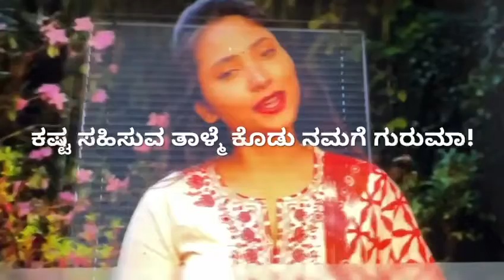ಇನ್ನಷ್ಟು ಬೇಕೆನ್ನ ಹೃದಯಕ್ಕೆ ರಾಮ( ಗುರುಮಾ)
ಗುರುಮಾಗೊಂದು ನಮನ!  Please watch the video till the end!  Shrivatsa Desai